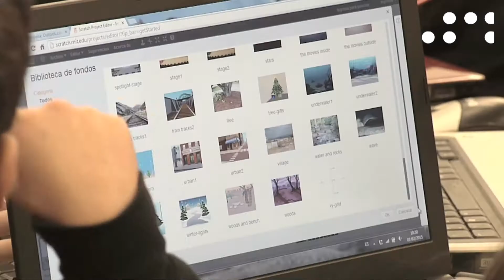Presentación Plan Nacional de Conectividad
El Gobierno destina 330 millones de euros para llevar Internet de alta velocidad a colegios e institutos. Para ello se ha firmado un convenio del cual van a beneficiarse 6,5 millones de alumnos y más de 16.500 centros docentes españoles.